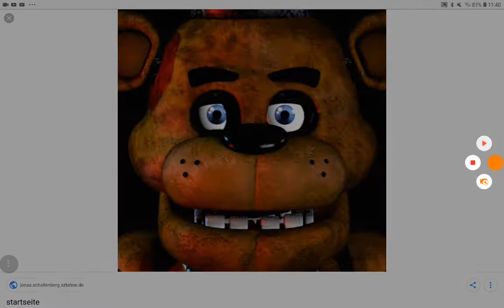Five nights at Freddy's teil 2 altar der bonieni guckt in unsere karmara rein grippy